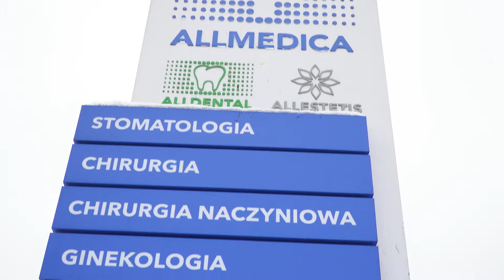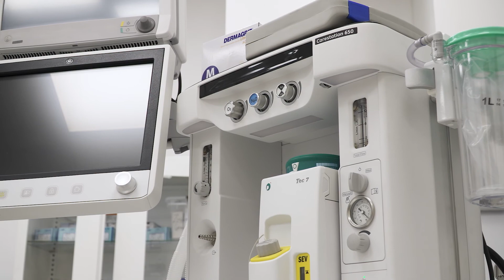Żylaki. Wywiad z dr Tomaszem Orawczykiem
Żylaki kończyn dolnych to jedno z najczęściej występujących schorzeń u ludzi. Dotyczy zarówno kobiet, jak i mężczyzn, chociaż kobiety są bardziej narażone na ich występowanie.

Przez długie lata jedyną metodą chemiczną usuwania żylaków była skleroterapia. Na przestrzeni ostatnich kilku lat pojawiło się jednak bardzo nowoczesne rozwiązanie polegające na klejeniu żył objętych chorobą.

Zapraszamy do oglądania wywiady z dr Tomaszem Orawczykiem.